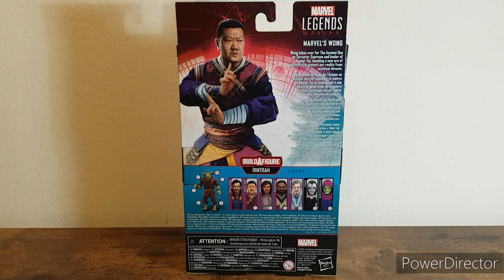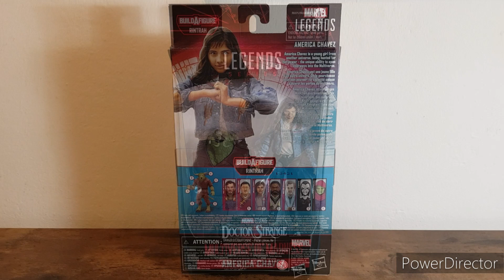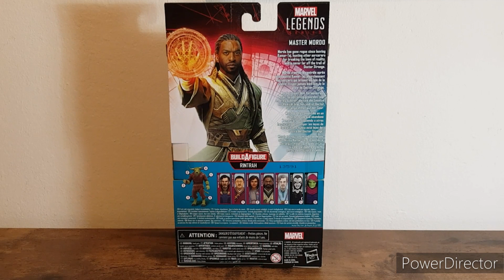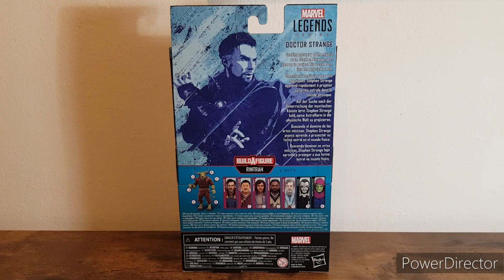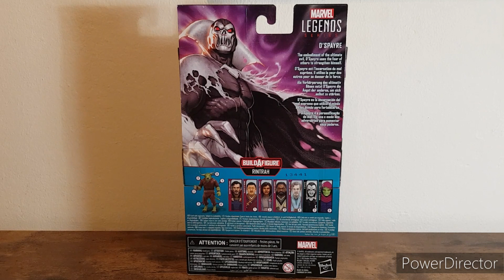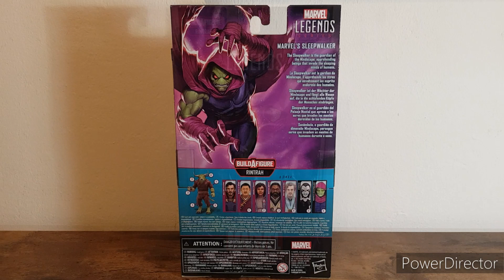Build-A-Figure: MARVEL LEGENDS RINTRAH | The Collector's Corner Ep. 02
The "Collector's Corner" presents Episode 02:

6 x Unboxing = 1 Build-A-Figure

HASBRO / MARVEL LEGENDS SERIES
MARVEL STUDIOS' Doctor Strange in the Multiverse of Madness

- Marvel's Wong
- America Chavez
- Master Mordo
- Doctor Strange (Astral Form)
- D'Spayre
- Marvel's Sleepwalker

TC 🖖🏻

Camera: Samsung SM-G950F
Video Software: PowerDirector